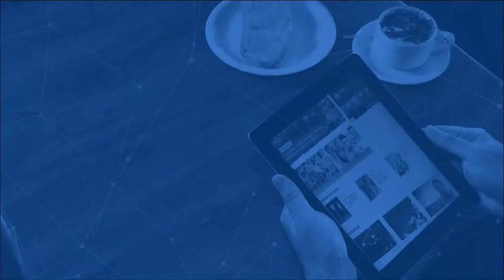Amazon Sat Cidade l Sicoob disponibiliza linhas de crédito no Rôndonia Rural Show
Sicoob disponibilia linas de crédito no Rôndonia Rural Show